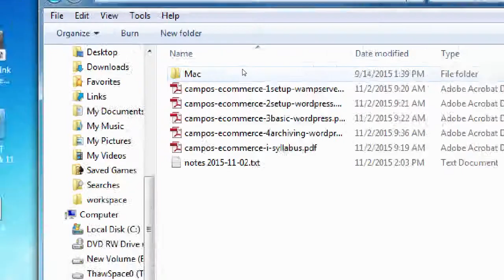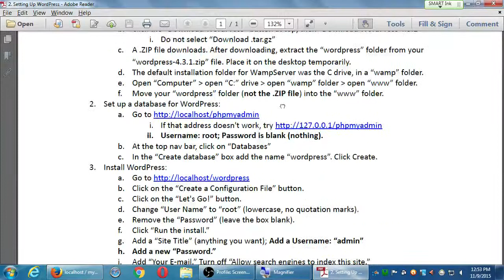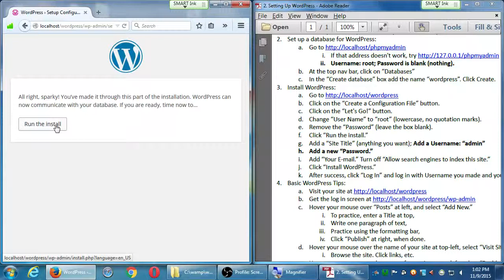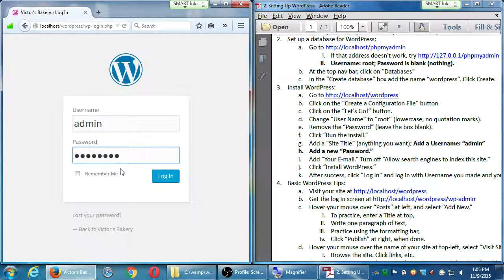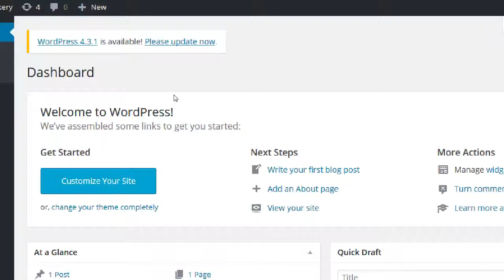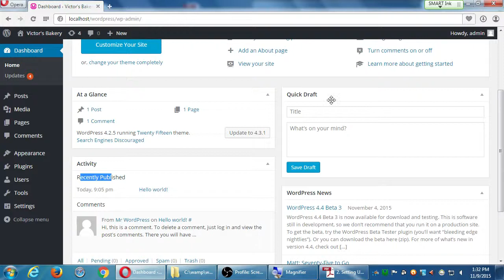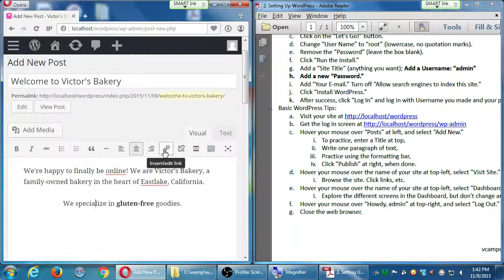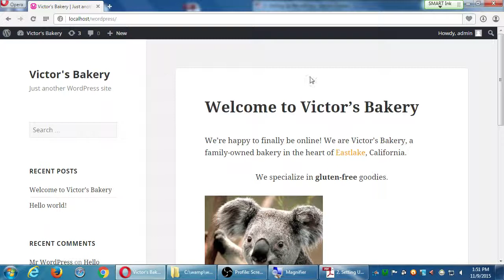SDCE WordPress I 2015 11 09 A